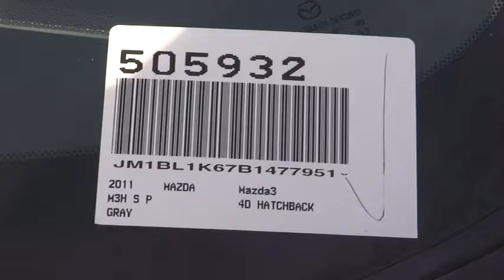2011 Mazda 3 5-Door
2011 Mazda 3 5-Door Manual s Sport - Stock#: 505932 - VIN#: JM1BL1K67B1477951

Gosch Auto
150 Carriage Circle